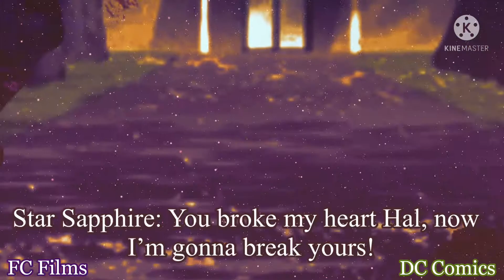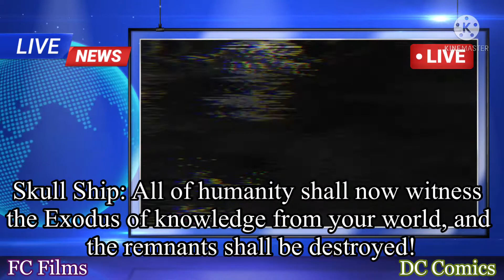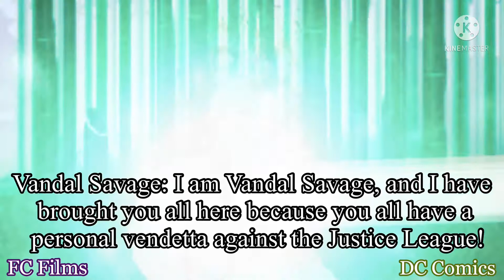Supercity Justice League 4 “Battle of the Leagues” Official Trailer HD